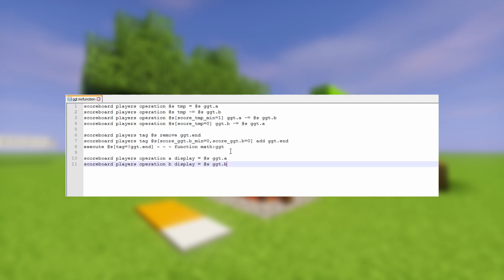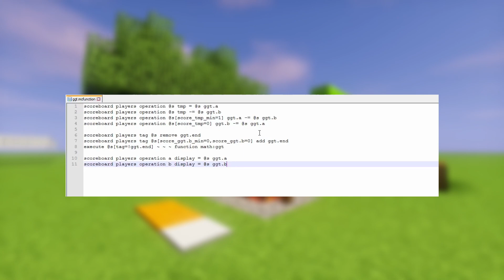Größter gemeinsamer Teiler berechnen | Minecraft functions [Deutsch/German]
▼Beschreibung aufklappen▼

►Mithilfe des euklidischen Algorithmus kann man den größten gemeinsamen Teiler zweier Zahlen berechnen. Das ganze in Minecraft
umzusetzen war für mich als geübten Map Maker nicht schwer, also habe ich ein kleines Tutorial dazu gemacht.
Ich hoffe es hat euch was gebracht ;)

►Installation: functions.zip entpacken
-Ordner namens "functions" sollte nun "math" enthalten
-in "saves" - "weltxyz" - "data" verschieben
-folgende Befehle ausführen:

/scoreboard objectives add ggt.a dummy
/scoreboard objectives add ggt.b dummy
/scoreboard objectives add tmp dummy

1. Soulfy - "Skyfall"

2. Fladiux - "Where All Things Go"

►Resource Pack: -